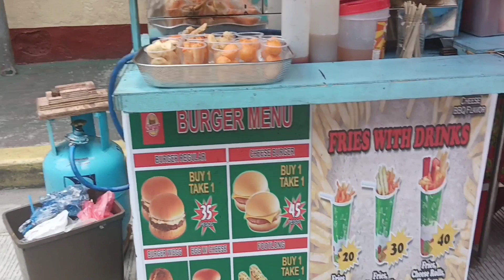Mga Tindahan Sa Legarda elementary school 🏫🎒 VLOG